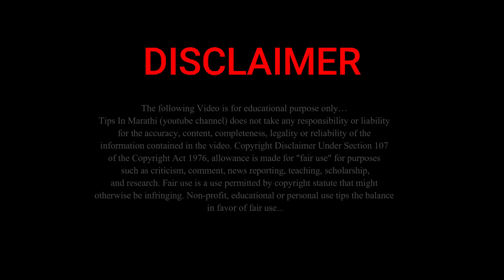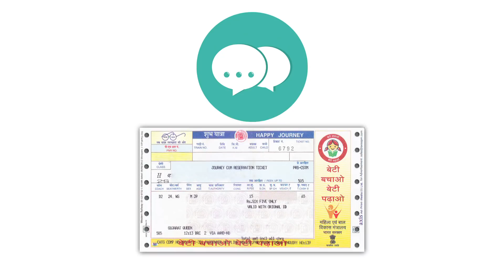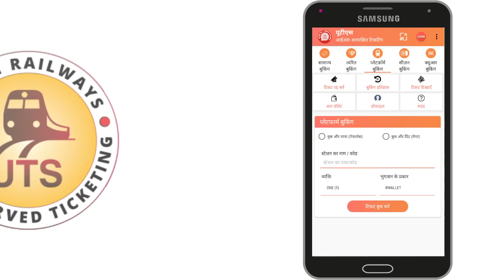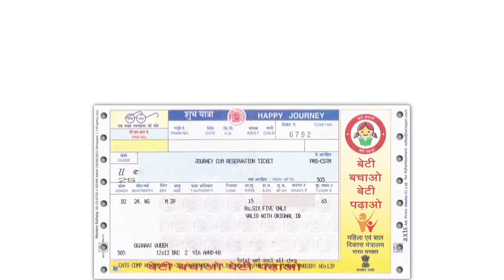दिलासादायक बातमी! रेल्वेच्या या नवीन सुविधेमुळे कन्फर्म तिकीटच..Railway new update-2022..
नमस्कार, मित्रांनो टिप्स इन मराठी ( tips in Marathi ) यूट्यूब चैनल मध्ये आपले स्वागत आहे. मित्रांनो आज या व्हिडिओ मध्ये LPG गॅस ग्राहकांसाठी चांगली बातमी आता सिलेंडर… | lpg gas new update... बद्दल महत्वाची माहीती देणार आहोत तरीही मित्रांनो हा व्हिडियो शेवट पर्यंत पहा.

धन्यवाद...